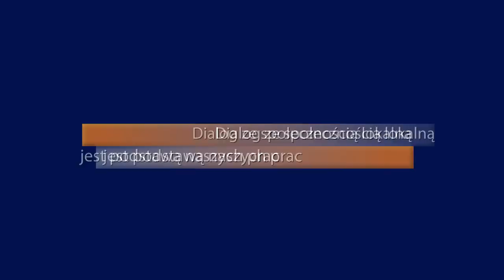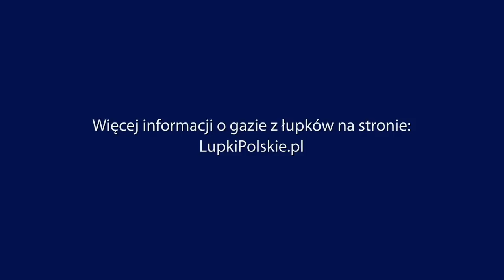Spotkanie przedstawicieli PGNiG z mieszkańcami Będomina i Gminy Nowa Karczma